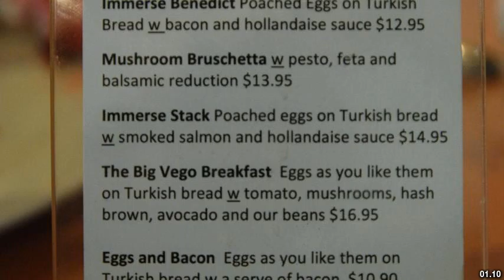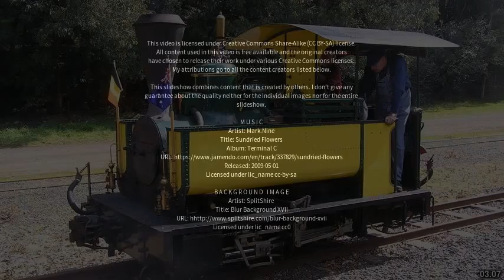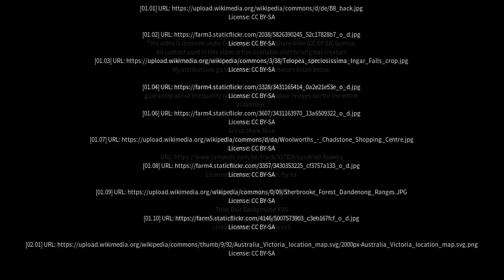Best places to visit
Best places to visit - Monbulk (Australia) Best places to visit - Slideshows from all over the world - City trips, nature pictures, etc.